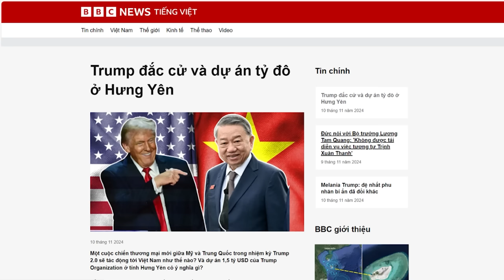Nhân viên an ninh tháp tùng Lương Cường ở Chile bị bắt vì lạm dụng t.ì.n.h d.ụ.c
Ngày 11/11, Bộ Ngoại giao Chile cho biết, một thành viên an ninh của phái đoàn Việt Nam thăm Chile, đã bị cáo buộc lạm dụng tình dục. Bị cáo đã “bị cảnh sát Chile xử lý”, và bị giam giữ. Sau khi ra toà, người này được thả ra, với điều kiện phải rời khỏi Chile trong vài giờ đồng hồ, không được tiếp cận với nạn nhân, và bị cấm nhập cảnh vào Chile ít nhất trong 2 năm.

Xem bài chi tiết tại:
Hoặc: